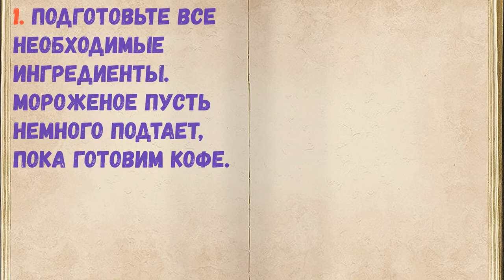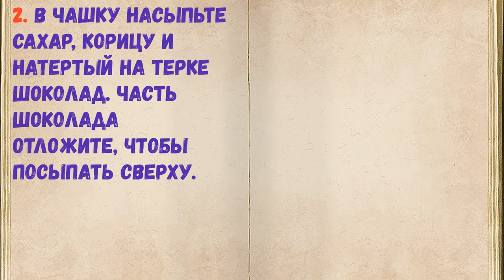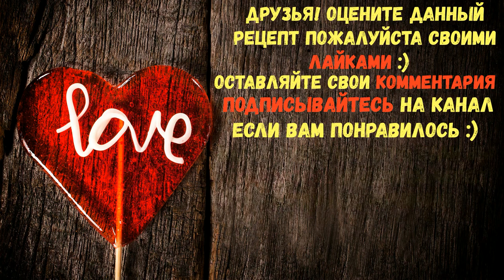Кофе С Пломбиром / Книга Рецептов / Bon Appetit